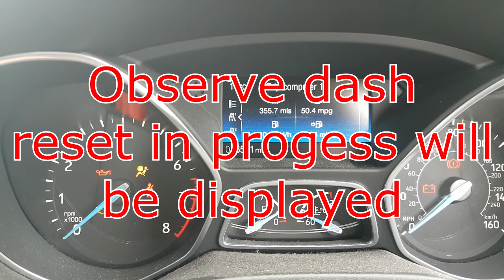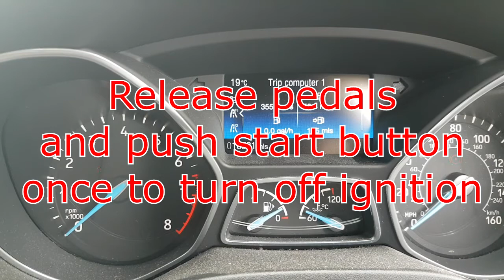How to reset SERVICE OIL reminder ford ford focus ecoboost keyless 2015 model eco boost